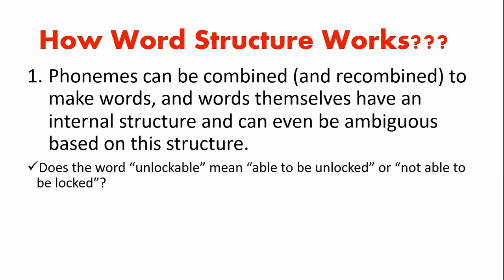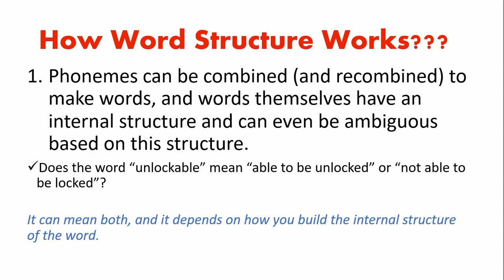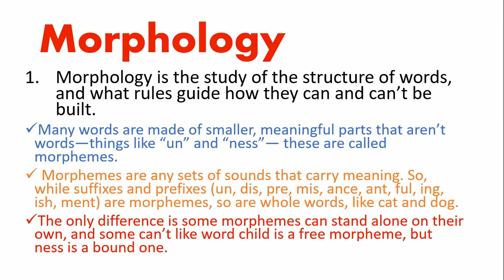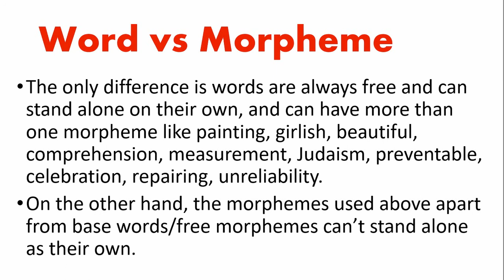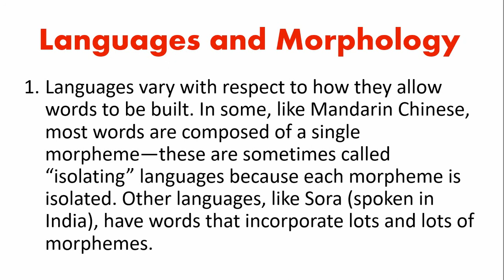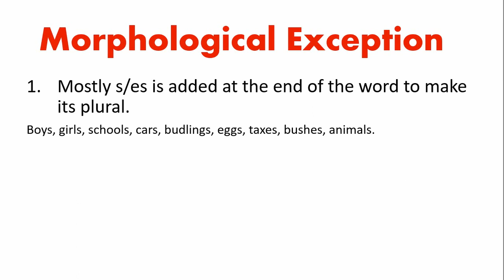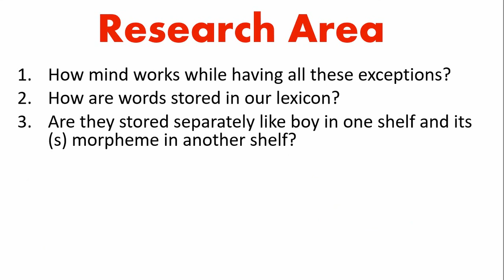What is Morphology? | Morphemes and its types | Bound & Free Morphemes | Affix, Suffix, and Prefix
This is my first video on morphology. Welcome to the introduction :)